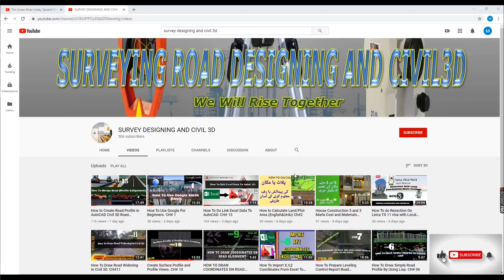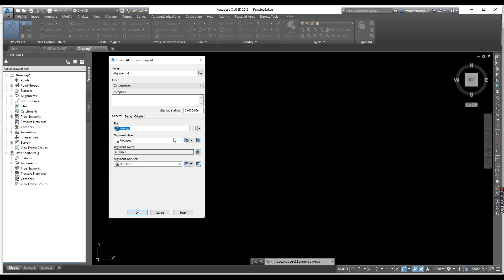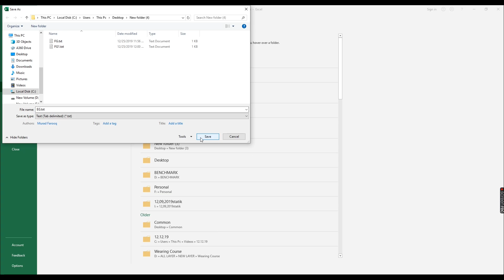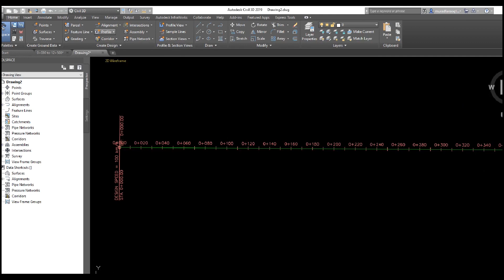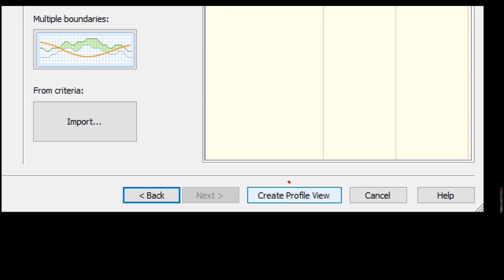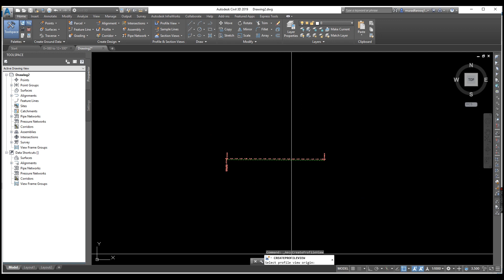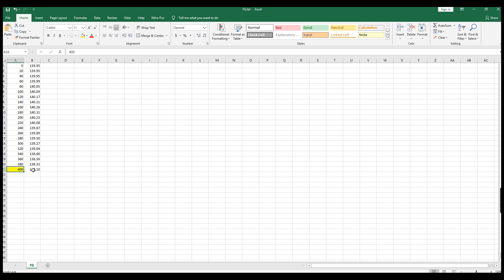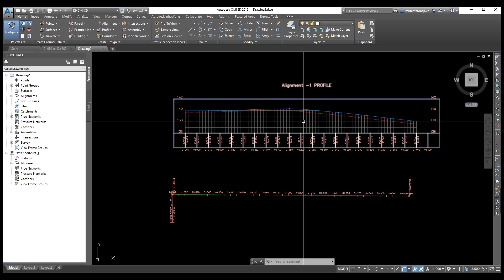How to Create Surface Profile from File In AutoCAD Civil 3D. CH# 14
This Video also Explain the Following Topics:

1- Create Alignment
2- Create Existing Ground Profile
3- Create Design Profile
4-  Adjust Elevation in Profile
5- Profile View Style
6- Profile View Settings
7 Grid Settings
8- Adjustment of Profile View

5)How To Draw and Prepare Survey As built Data in Civil  3D and Export Data to Excel

5)How To Draw and Prepare Survey As built Data in Civil  3D and Export Data to Excel

14) How to Create Road Profile in AutoCAD Civil 3D  Road Design Profile  on Existing  CH# 13